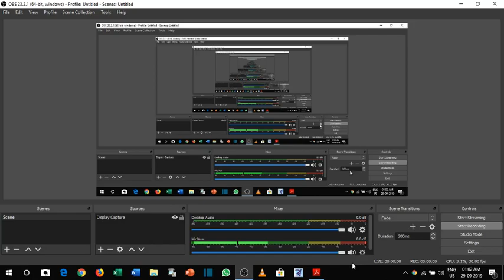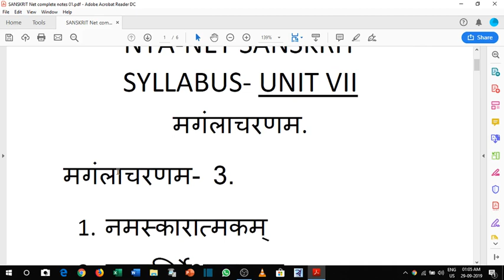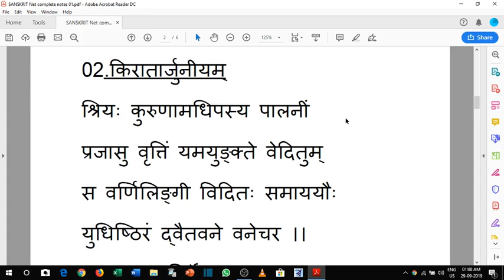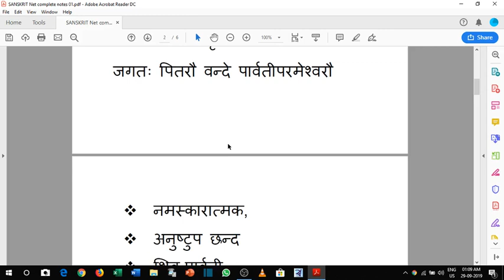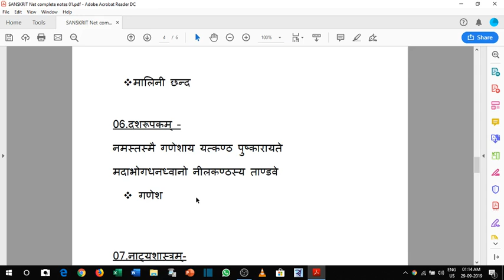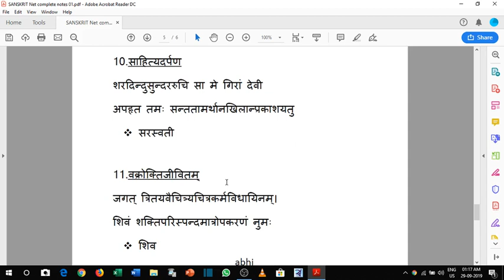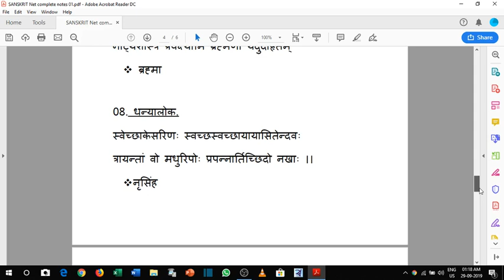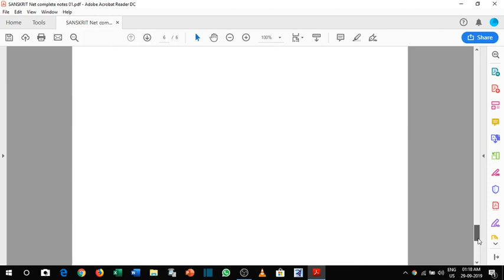1. Mangalacharanam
By Abhinandan